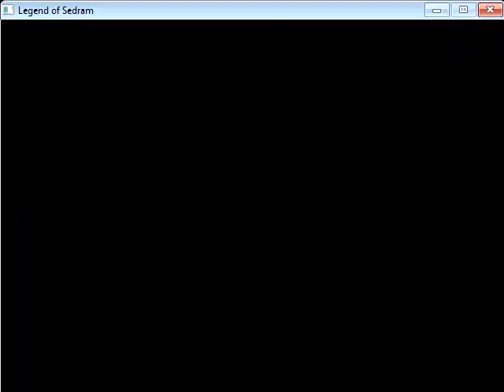Legend of Sedram (RPG Maker 95)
Creado por OdiN.